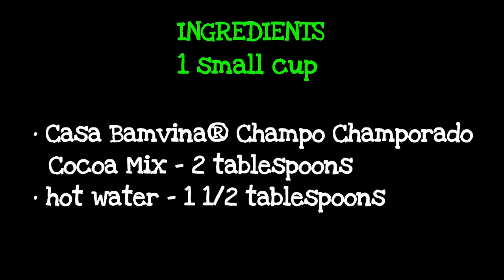INSTANT CHOCO SYRUP (Old Recipe Video + Costing)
Servings: 1 small cup

Ingredients:
• Casa Bamvina® Champo® Champorado Cocoa Mix - 2 tablespoons
• hot water - 1 1/2 tablespoons

Costing:
• 2 tablespoons Casa Bamvina® Champo® Champorado Cocoa Mix - P3.00
TOTAL = P3.00

💰 TOTAL = P3.00 / cup